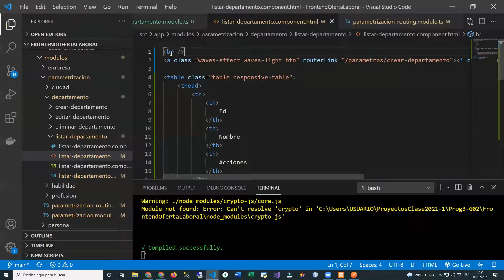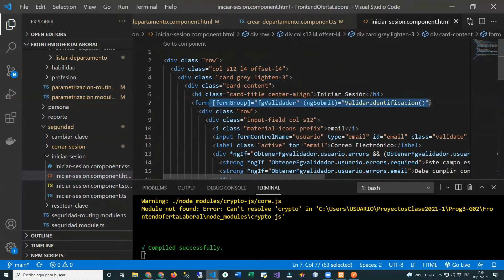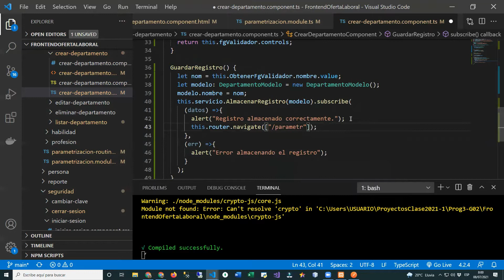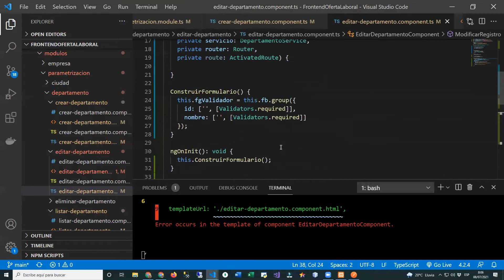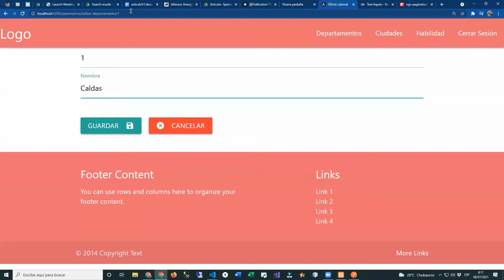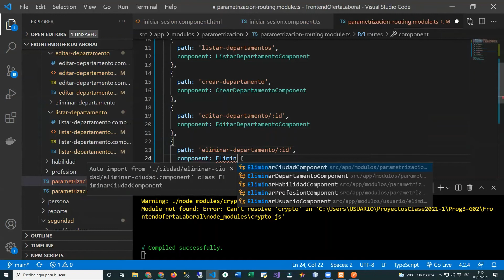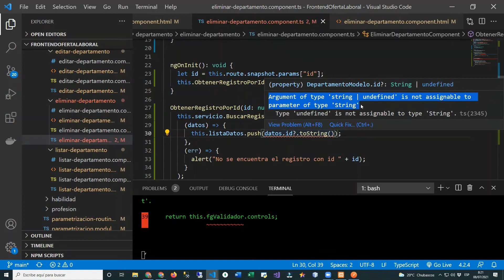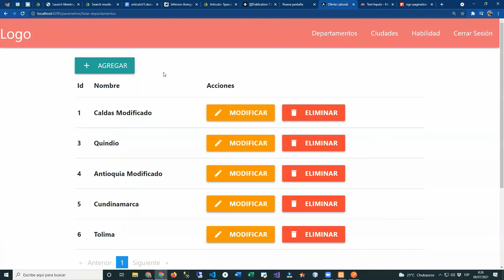30. Frontend de Oferta Laboral en Angular - Funcionalidades de Buscar, Editar y Eliminar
Se explica cómo realizar el CRUD consumiendo el backend.